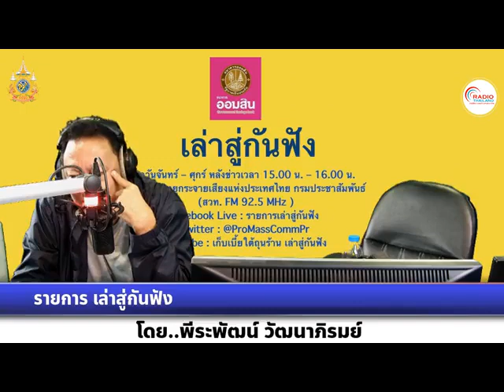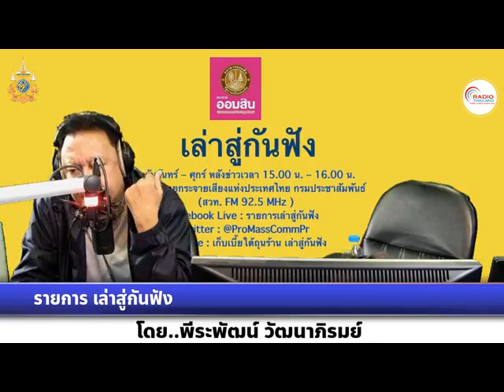เล่าสู่กันฟัง 011167 เรื่อง : ญี่ปุ่นลุยใช้ AI วินิจฉัยวัณโรคในไทย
เรื่อง : ญี่ปุ่นลุยใช้ AI วินิจฉัยวัณโรคในไทย
สัมภาษณ์ : แพทย์หญิงผลิน กมลวัทน์  แพทย์ทรงคุณวุฒิกรมควบคุมโรค ที่ปรึกษากองวัณโรค กระทรวงสาธารณสุข
Facebook LIVE : เก็บเบี้ยใต้ถุนร้าน
Facebook LIVE : รายการเล่าสู่กันฟัง